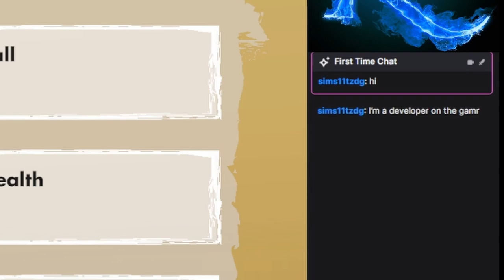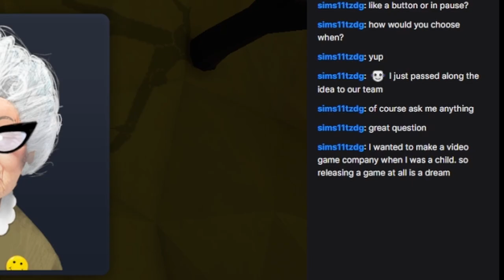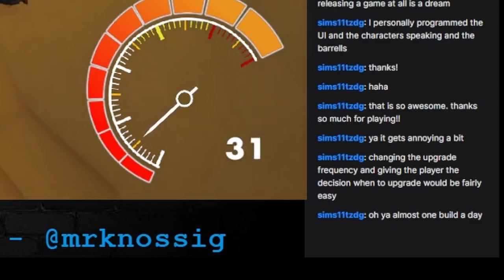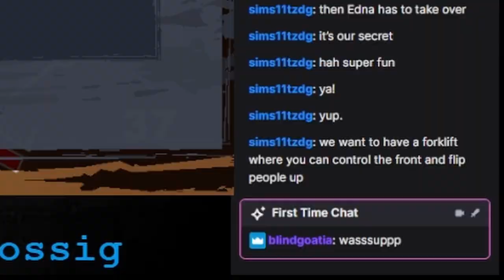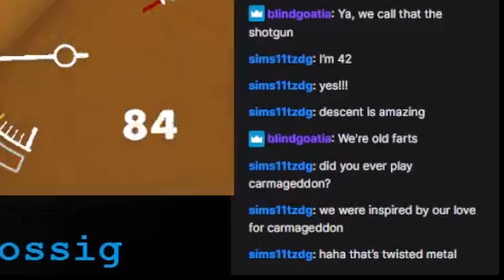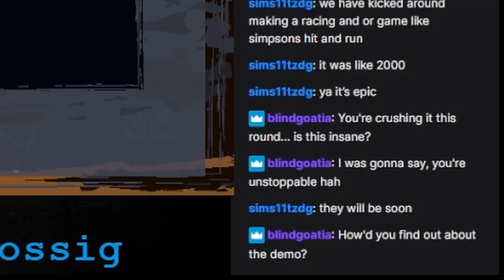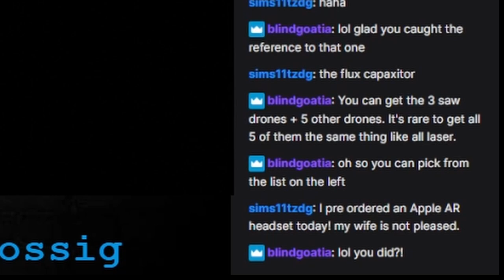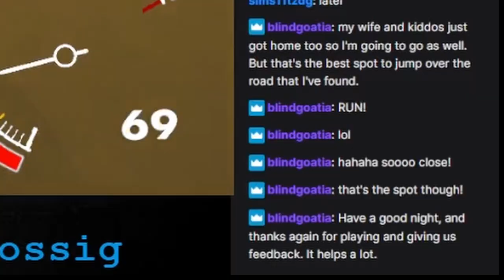Earl vs. the Mutants - with a special visit by the dev team!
I had the pleasure of talking with two of the devs (including the big boss man) from Earl vs. the Mutants on my January 19th stream.

Check out the demo and let me know what you think!

X/Twitter - @mrknossig